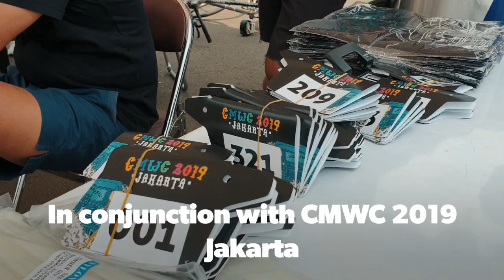27 Criterium Qualifications CMWC Jakarta 2019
Highlights of the 27 Criterium held in conjunction with World Messenger Day event CMWC 2019 in Jakarta. Venue: JIEXPO Kemayoran. Vid shot by googookid.